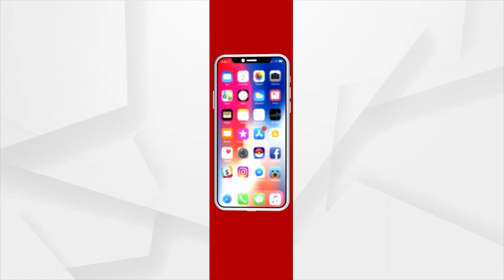Schools in Malkangiri shut in View of Cyclone Asani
Malkangiri district administration has shut all the government and private schools across the district on account of cyclone Asani. Malkangiri is likely to receive heavy rainfall triggered by cyclonic storm.